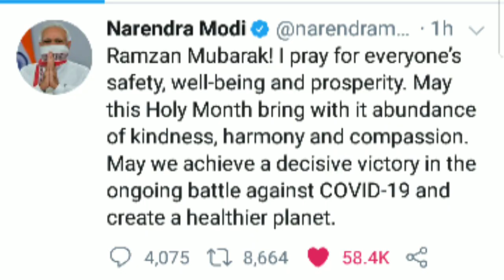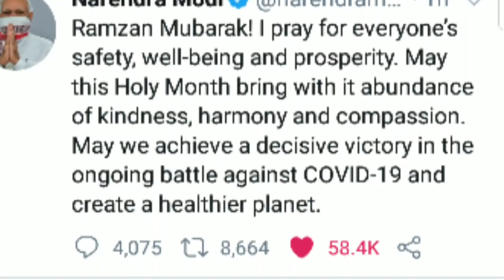माहे रमजान शुरू, पहली तराबी हुई मुकम्मल, 25 अप्रैल पहला रोजा, मुजफ्फरनगर में फिर बढे कोरोना संक्रमित